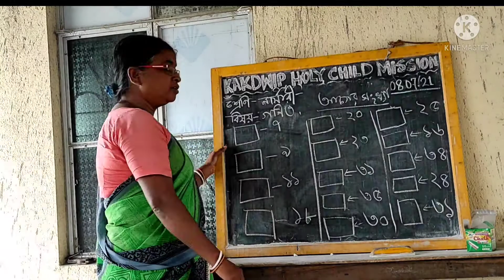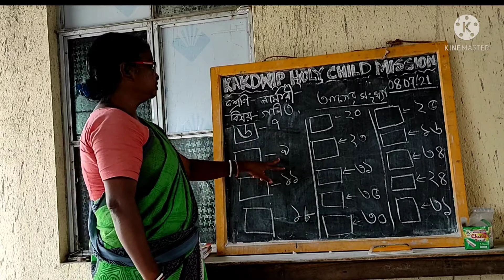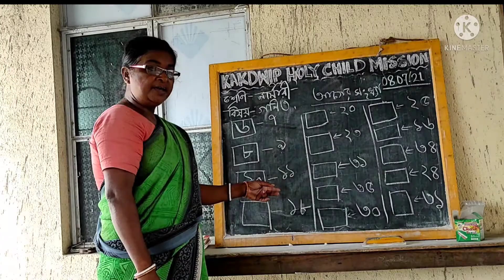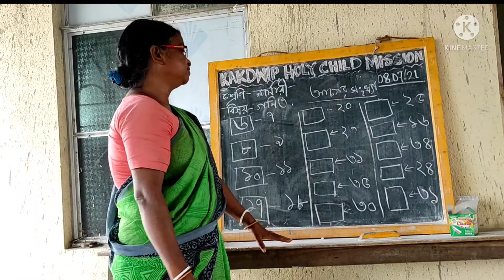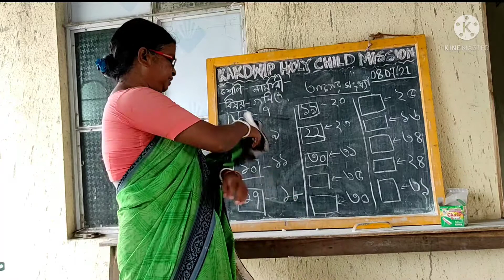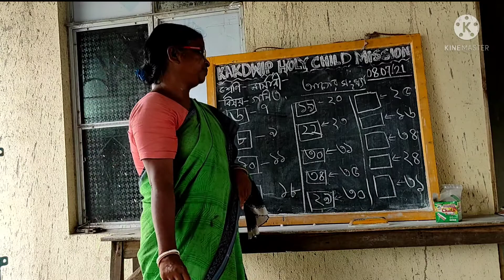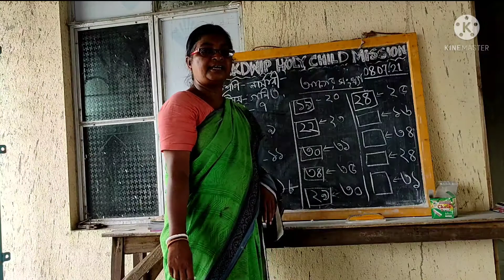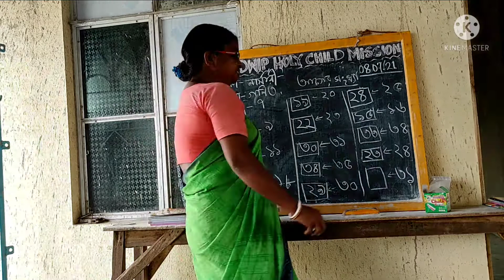Ꭼ ᏝᎬᎯᏒᏁᎨᏁᎶ 🆑👩𝐍𝐮𝐫𝐬𝐞𝐫𝐲 💞𝐌𝐚𝐭𝐡𝐞𝐦𝐚𝐭𝐢𝐜𝐬 💖𝟐𝐧𝐝 𝐒𝐞𝐦𝐞𝐬𝐭𝐞𝐫 ❤𝟗.𝟕.𝟐𝟏💟